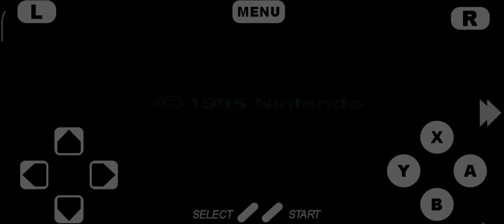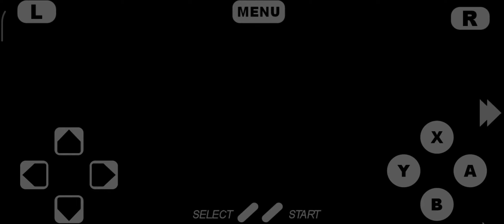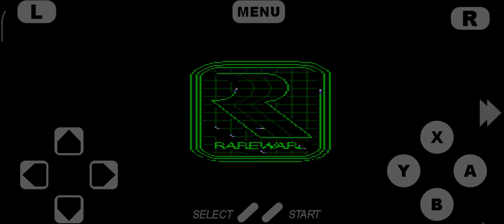Donkey Kong Country 2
Me playing DK2 Diddy's Quest
Nostalgia 🥺